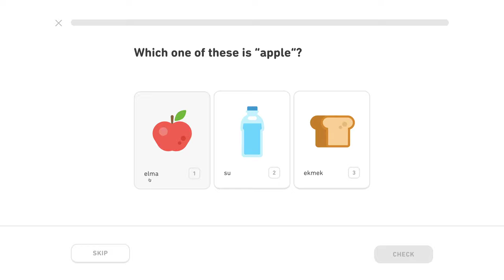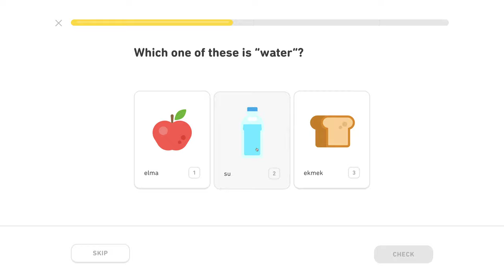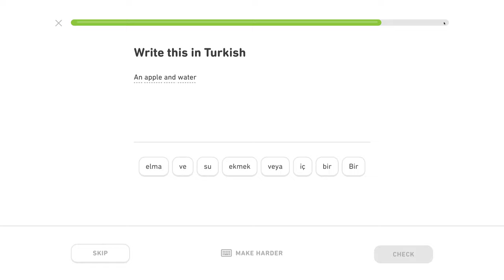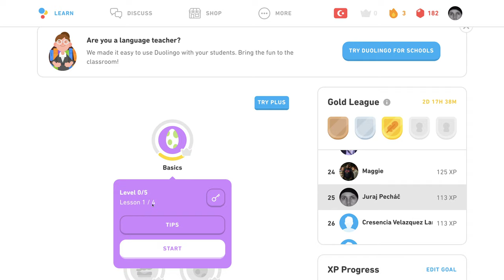🇩🇪1502 Duolingo - učíme sa turecky - Cudzie jazyky s Yetim